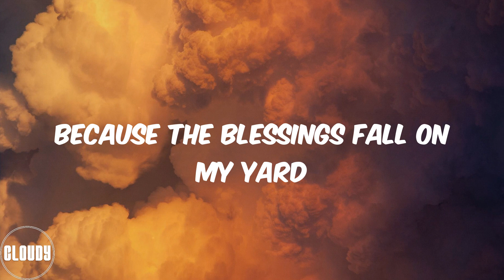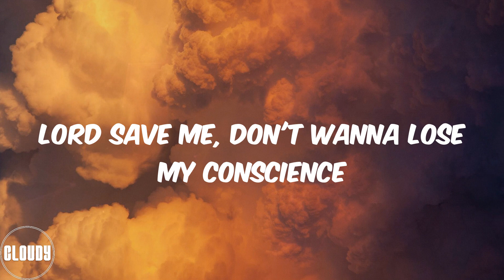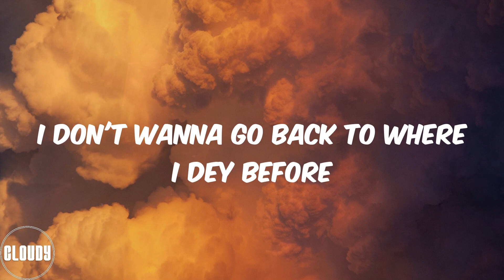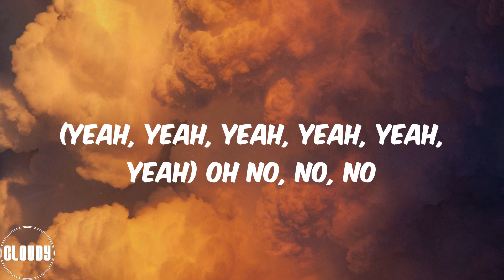Joeboy - Alcohol (Lyrics)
(Mad)
Ebélébé
(Yeah, yeah, yeah, yeah, yeah, yeah)
Ebélébé
Ebélébé
Ebélébé
Ebélébé
Ebélébé
Ebélébé
Ebélébé
Pon deck
(Oxygene Mix)